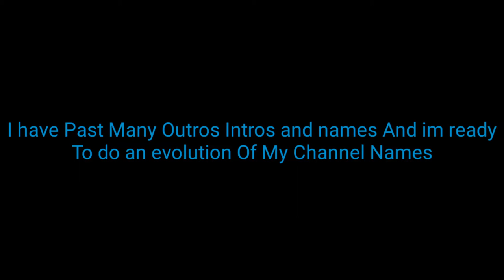Evolution Of Clo-neMan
After alot of years im Doing an evolution